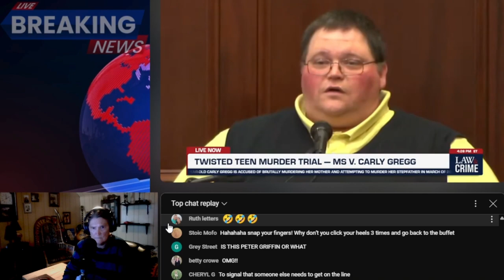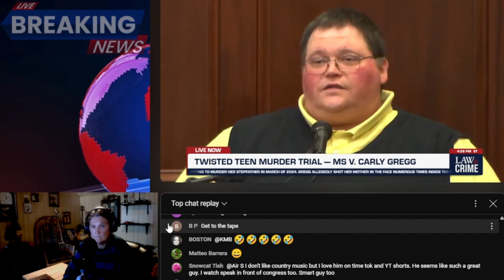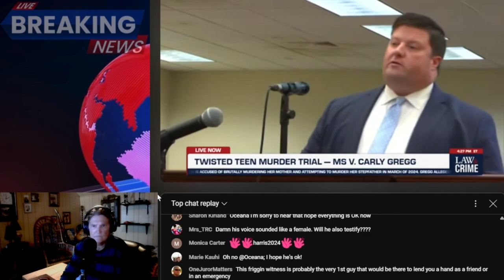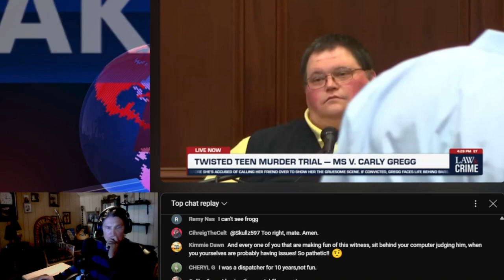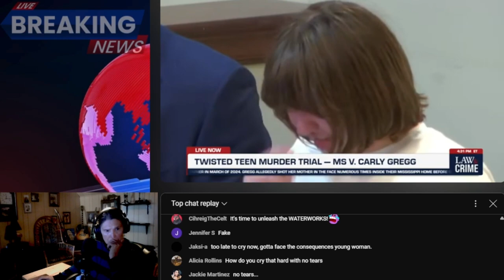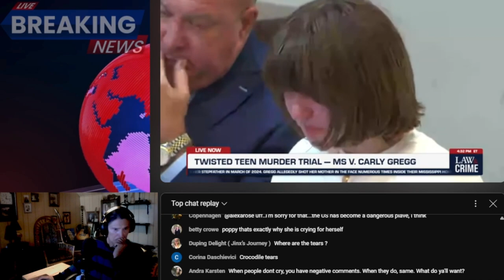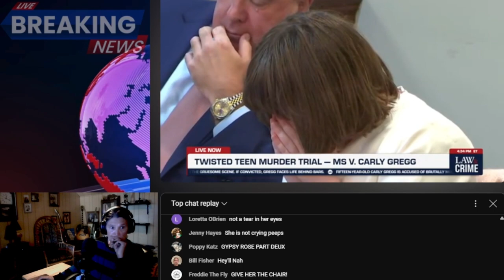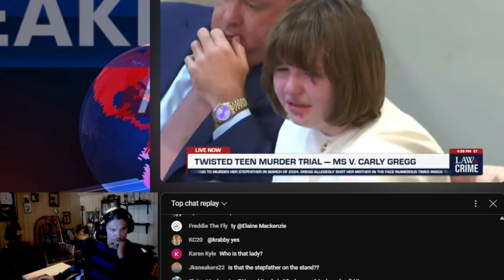Reacting to 911call Twisted teen Killer Case Carly Greggs